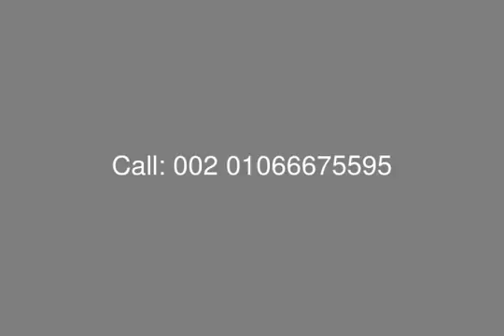Furnished Twin House Sea View for Sale in Telal North Coast - mls.com.eg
Real Estate Egypt , North Coast , Telal : Furnished Twin House for Sale in Telal North Coast , Built up Area 140 Sq.m , Garden Area 150 Sq.m , 2 Floors ( Ground - First ) , Pool & Sea View , Consists of : Master Room with Bathroom , 2 Bedrooms , Reception & Dining , Driver Room , Storage , Kitchen , Terrace , 2 Bathrooms